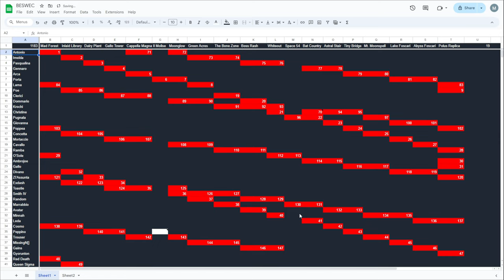Vampire Survivors BESWEC 109: Aerith Gains Some Swords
Vampire Survivors BESWEC continues in episode 109.  Aerith crosses over from Final Fantasy 7 Rebirth to take on some Vampire Survivors action.  Also she has a sword and is a skeleton dragon-snake now.  It makes sense.

Posting new gameplay videos for the BESWEC at 1 PM EST.